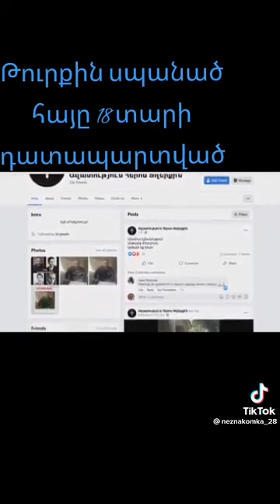TURQIN SPANAC HAY@ 18 TARI E BANTUM E